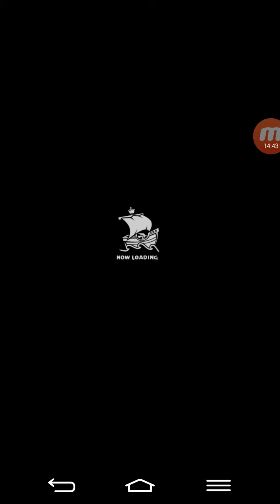Let's Play Angry Birds Fight Part 16